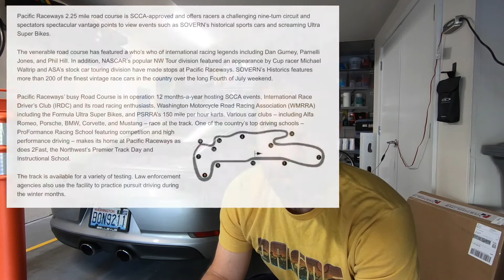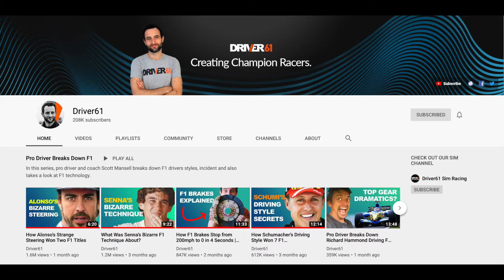My Best Lap at Pacific Raceways (Track Day)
In this video I talk about my best lap time during last track day event at Pacific Raceways circuit. I also give a bunch of recommendations of other videos to watch (links below)